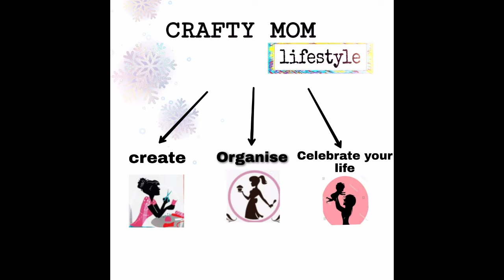నా style లో చాలా tasty &healthy goat brain fry speciallyపిల్లలకి ఇలా చేసి ఇవ్వండి ఈజీగా తినేస్తారు👍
hiiii friends. hw u all.in this video am making healthy&tastygoatbrainfry making for kids in easy way in Telugu👍😋pls watch full video if u like my vdo pls share and subscribe to my channel. tastygoat brainfry Craftymomlifestyle speciallyforkids thank u friends